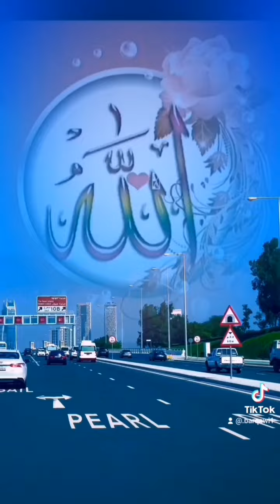٣حديث عن رسول الله صلى الله عليه وسلم